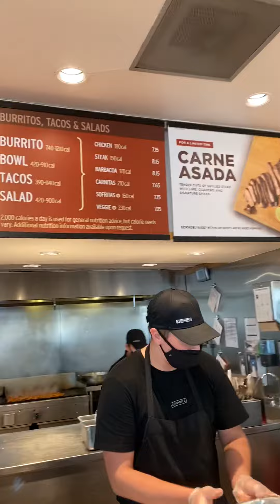Chipotle one of the finest Mexican Restaurant in the USA - pandemic lockdown social distancing